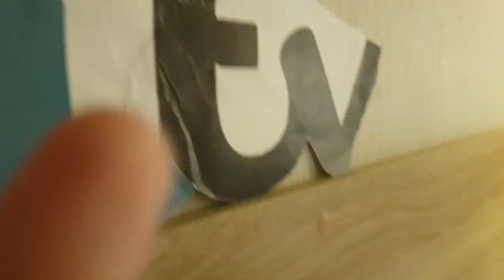ITV Creates 2019